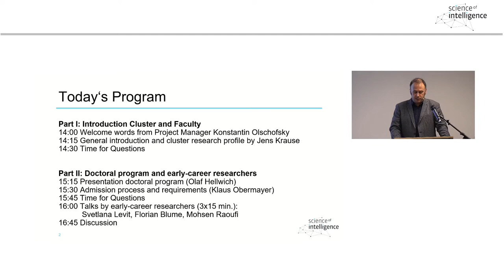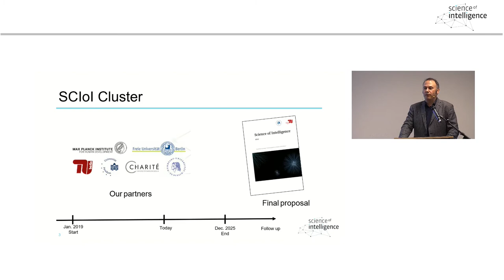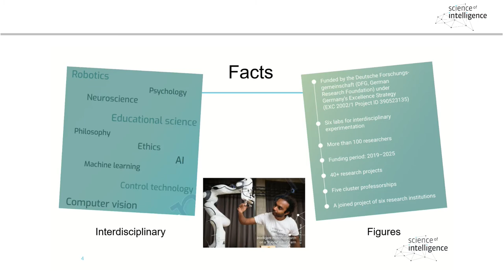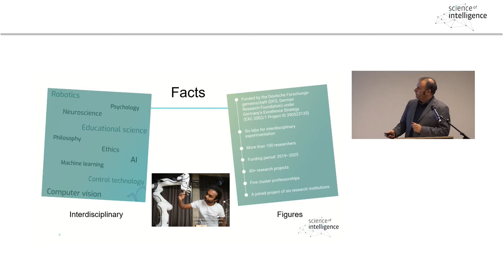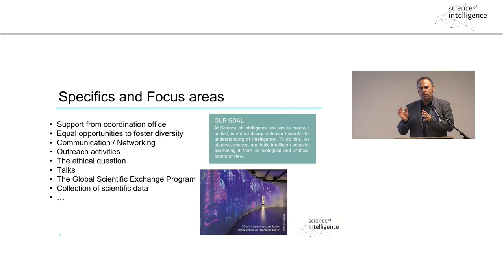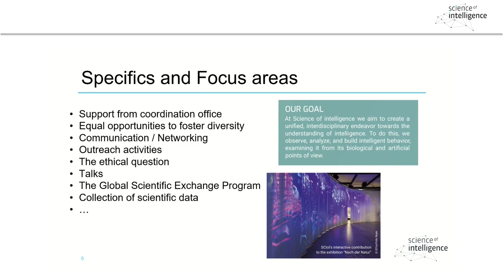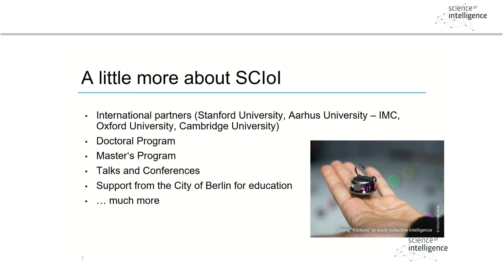OPEN DAY 2022, Welcome to SCIoI - Introduction by Konstantin Olschofsky